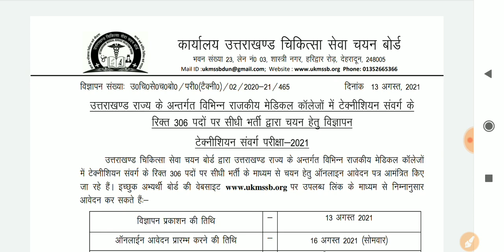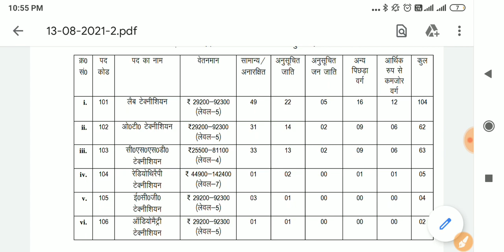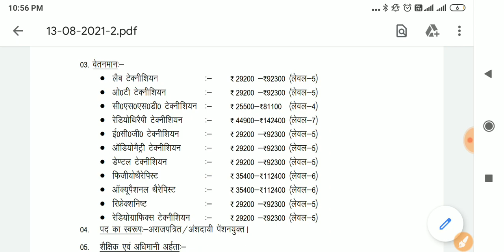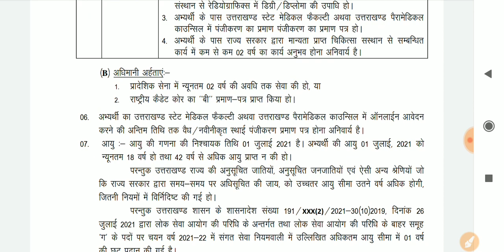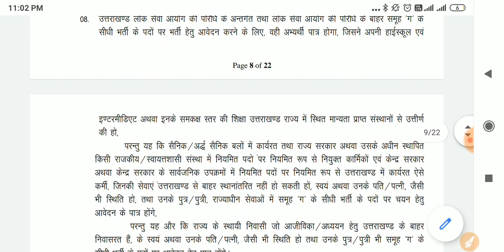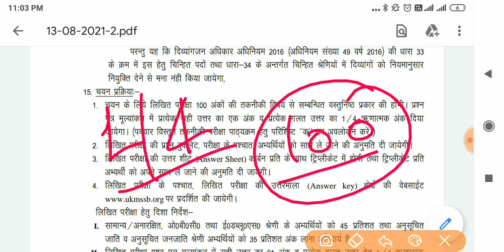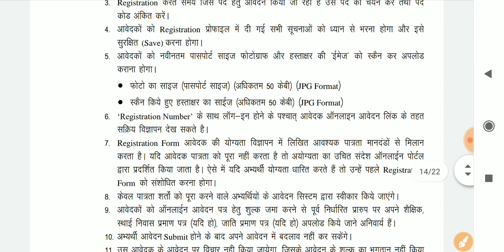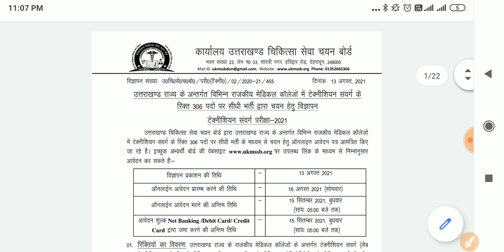मेडिकल कॉलेजो में टेक्नीशियन की 306 पोस्ट के लिए का विज्ञापन हुआ जारी | UTTARAKHAND TECHNICIAN